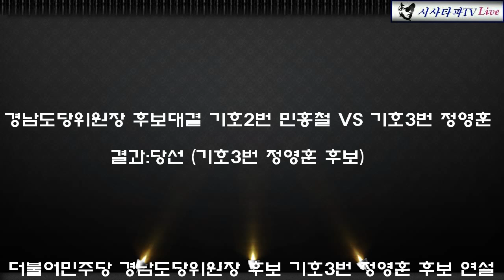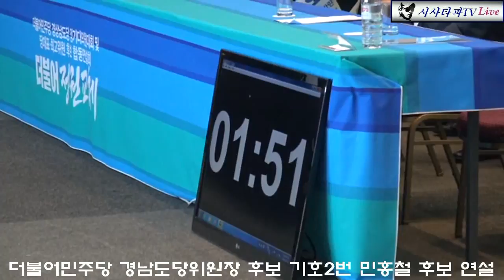더불어민주당 경남도당위원장 선거 기호2번 민홍철VS기호3번 정영훈 연설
더불어민주당 경남도당위원장 선거가 8월9일 경남창원 컨벤션센터에서 열렸다. 기호2번 민홍철 후보와 기호3번 정영훈 후보의연설 결과는 기호3번 정영훈 후보가 당선되었다.